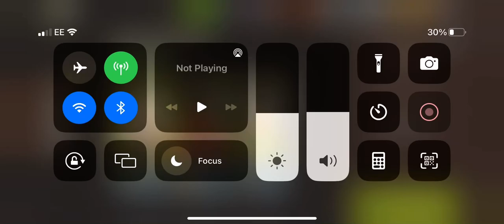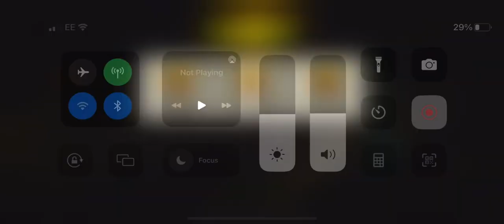Fuse box lvl 52